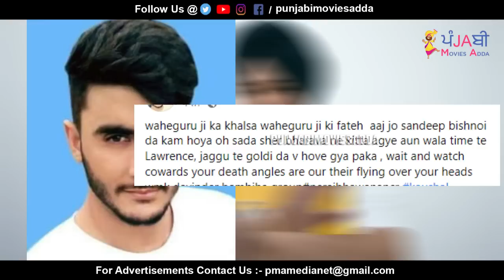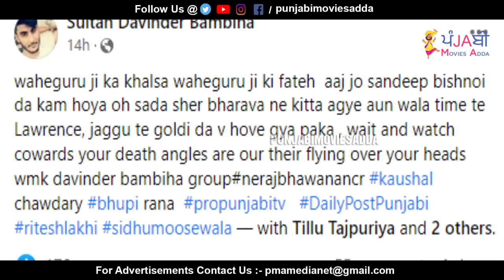🔵 Bambiha Group ਨੇ ਸੰਦੀਪ ਬਿਸ਼ਨੋਈ ਕ*ਲ ਦੀ ਲਈ ਜਿੰਮੇਵਾਰੀ, Lawrence Jaggu ਤੇ Goldy ਨੂੰ ਦਿੱਤਾ ਜਵਾਬ